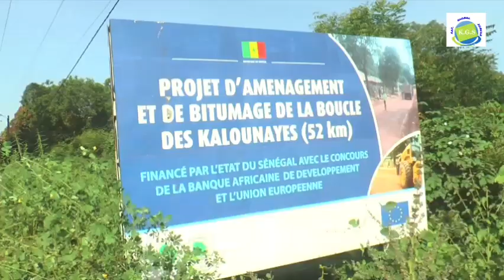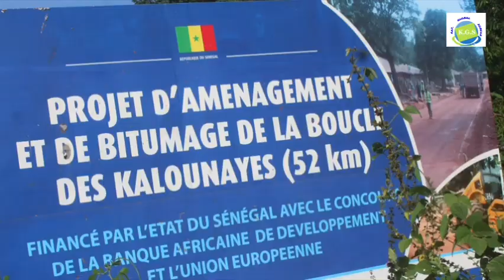Visite de l'union européenne des chantiers de de la RN4